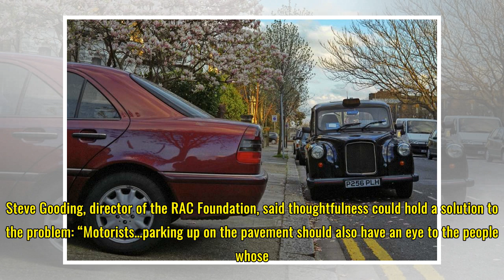Parking on the pavement could soon get you a £70 fine